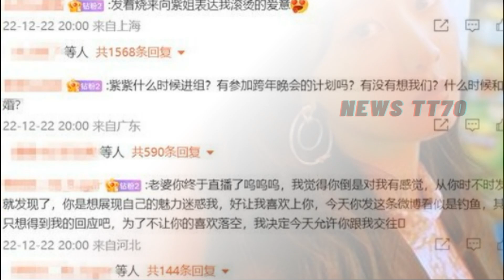【NEWS TT7012月23日】杨紫直播拼乐高，称很喜欢《长相思》中的角色。肖战发博送冬至祝福